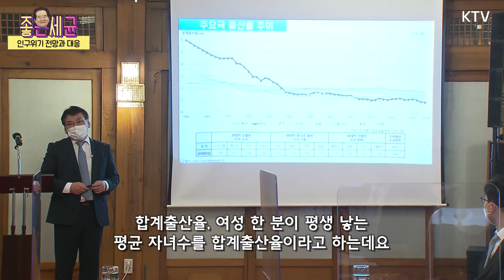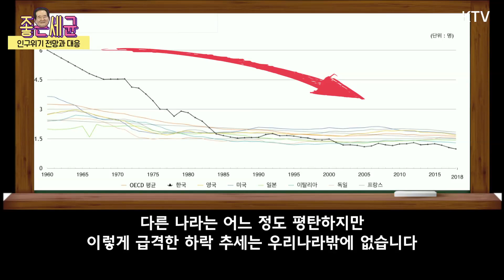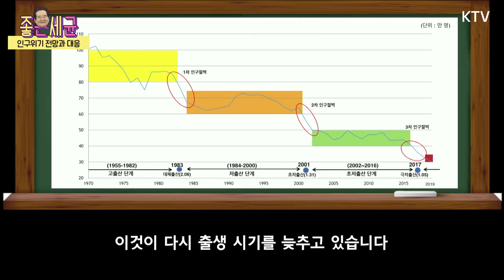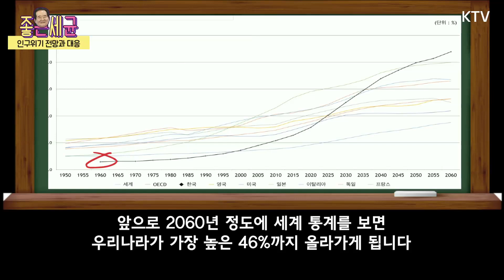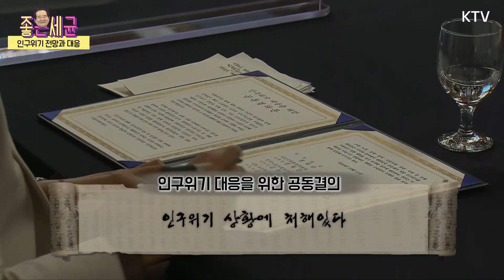'아이 낳아라'는 이제 그만!😱 초저출산? 초고령화? 인구절벽? 진짜 문제는 그게 아냐! 정세균 총리 주재 제21차 목요대화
10월 15일, 제21차 목요대화를 주재한
정세균 국무총리

초저출산? 초고령화? 인구절벽?
그러나! 인구위기의
'진짜 문제'는 따로 있다?!

노동, 경제, 정치, 시민사회, 청년 등
각계 대표 총출동!
‘인구위기 대응을 위한 공동 결의문’ 체결!
정부와 각계의 비상한 각오는?